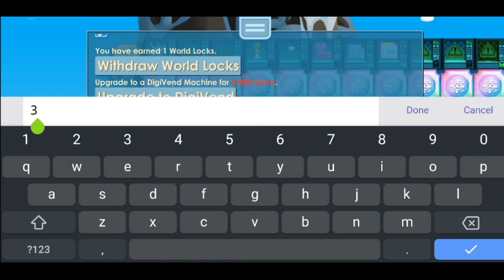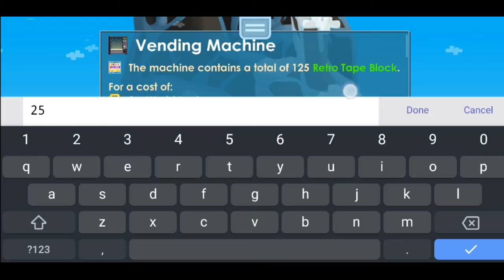Collect WL from Vending | Profit? 😱 | Growtopia Indonesia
Halo Guys, pada Video kali ini saya akan membahas tentang profit saya di world UUBAA pada Game Growtopia.

Berapakah profit yang saya dapatkan? Yok langsung aja simak videonya!

Terimakasih